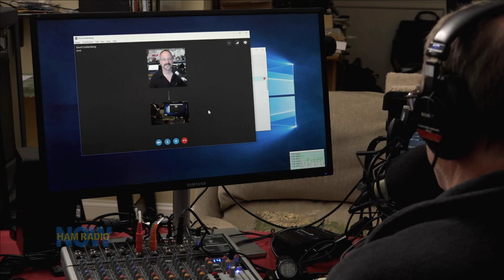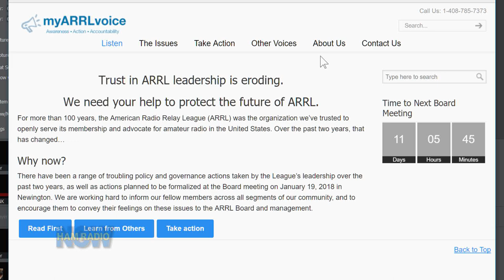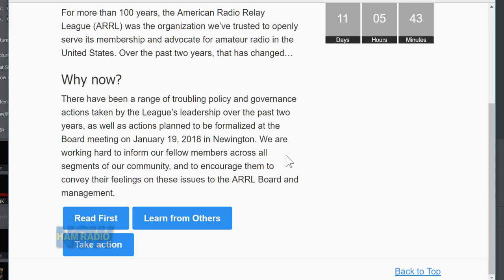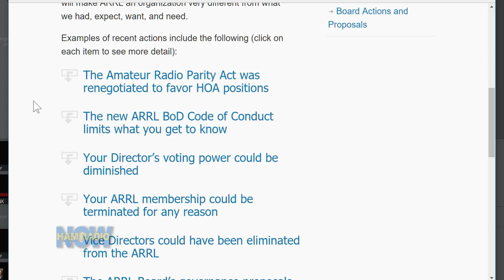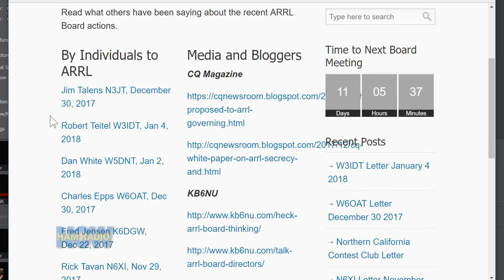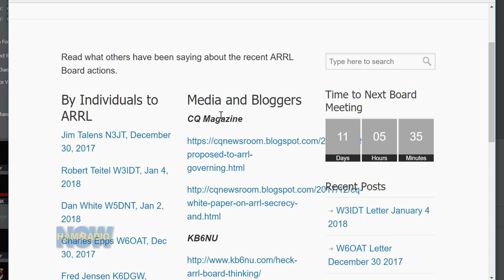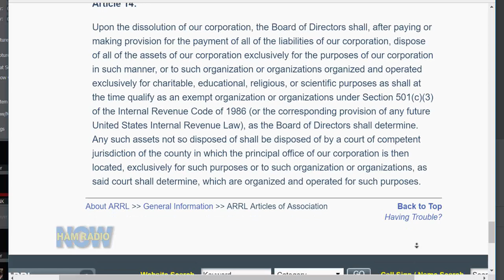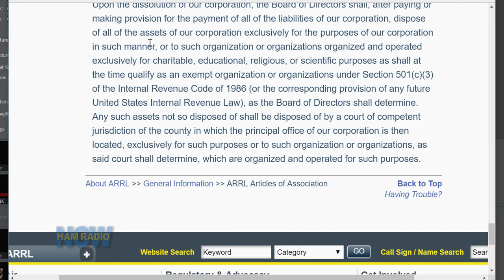HRN 379: One League Under the Siege on Ham Radio Now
In this episode we review what's been going on with the ARRL, from the Code of Conduct to the proposed revisions to the Bylaws and Articles of Association. We look at a new group that's formed to protest some of the ARRL Board's actions. And mostly we read some detailed responses to inquiries that Gary and others sent to some of the Directors. They're not coming on the shows yet, but they are being more responsive than we saw initially (though, as Roanoke Division Director Dr. Jim Boehner N2ZZ noted, those responses won't satisfy many critics).

That new group is called myARRLvoice. Some members of the 'steering committee' for the group are former Board members who could not speak in opposition to League policies until their terms expired on January 1. Now they can. Their web site will have links to the documents we reference in the show.